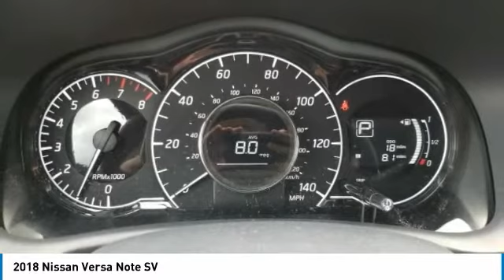2018 Nissan Versa Note DeLand Nissan L355378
Financing

Payment Calculator

Service Appointment

Deland Nissan
2600 S. Woodland Blvd.